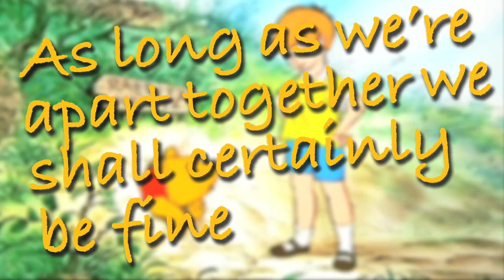Demo reel Amelia